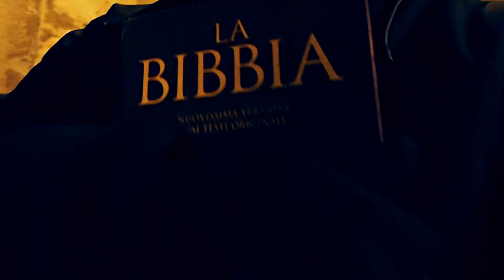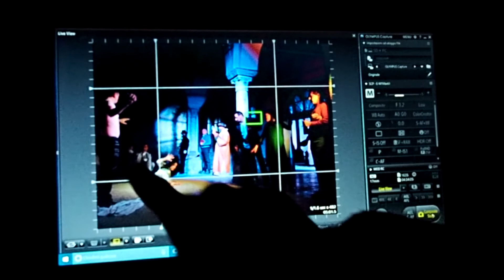OLYMPUS Visionary Program 2017 - LiveComposite Mode : Evangelium Iohannes 8,1-11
Backstage Video of LIVECOMPOSITE shoot mode with OLYMPUS Om-d E-M1 Mark II Pro Mirrorless Camera @ OLYMPUS Zuiko Digital Top Pro & Pro Lenses SWD - All Images are Copyright

Dedicated to Emanuele Morganti